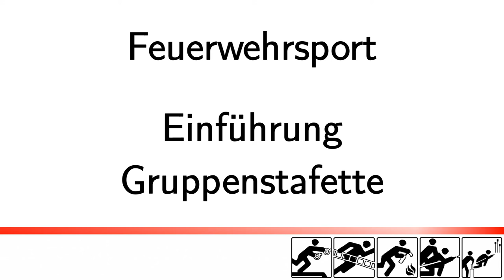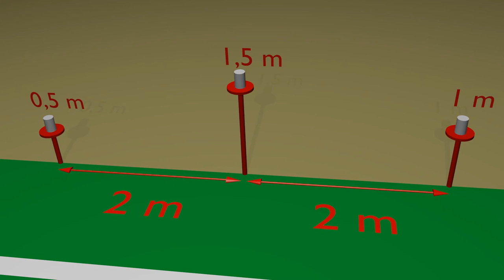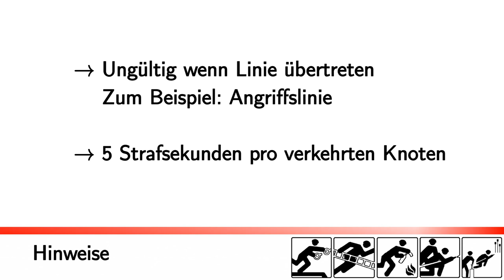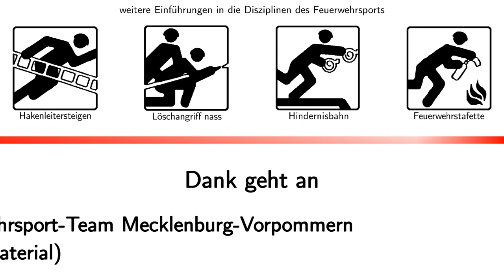Feuerwehrsport - Einführung in die Gruppenstafette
Dieses Video zeigt eine Einführung in die Gruppenstafette als Disziplin des Feuerwehrsports.